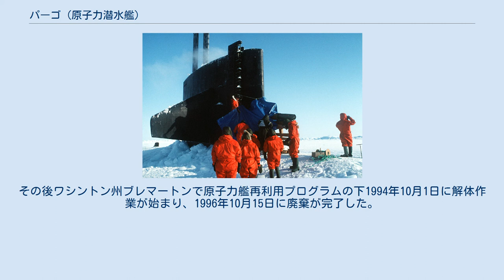パーゴ (原子力潜水艦)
パーゴ (USS Pargo, SSN-650) は、アメリカ海軍のスタージョン級原子力潜水艦の8番艦。
艦名は西インド諸島に生息するパーゴに因んで命名された。
 パーゴの建造は1963年3月26日にコネチカット州グロトンのジェネラル・ダイナミクス、エレクトリック・ボート社に発注され、1964年6月3日に起工した。
1966年9月17日にジェームズ・L・ホロウェイ・ジュニア夫人によって命名、進水し、1968年1月5日にスティーヴン・A・ホワイト艦長の指揮下就役する。
 パーゴは第2潜水艦開発部隊に配属され、コネチカット州ニューロンドンを母港とする。
聴音公試およびグロトンでの公試後有用性検査の後、1968年5月27日から6月7日までスコーピオン (USS Scorpion, SSN-589) の捜索に参加し、その後はカリブ海およびニューロンドン沖で様々な試験を行った。
 パーゴは1995年4月14日に退役し、同日除籍された。
その後ワシントン州ブレマートンで原子力艦再利用プログラムの下1994年10月1日に解体作業が始まり、1996年10月15日に廃棄が完了した。